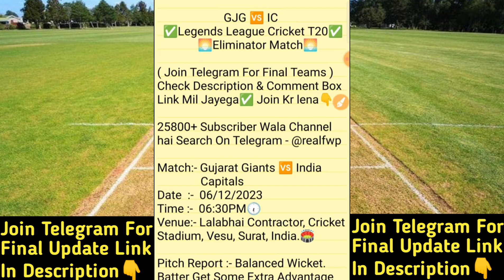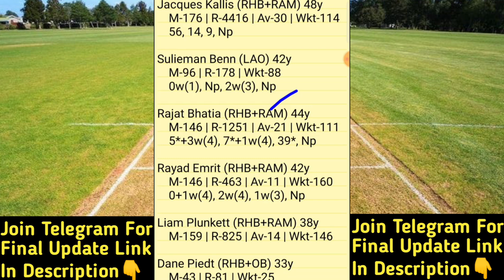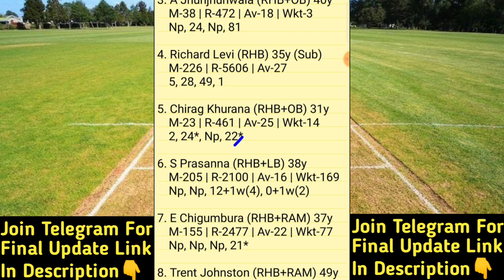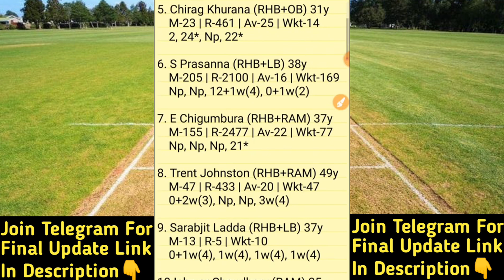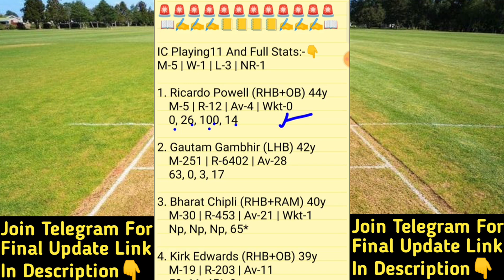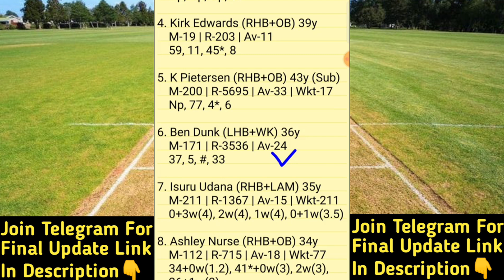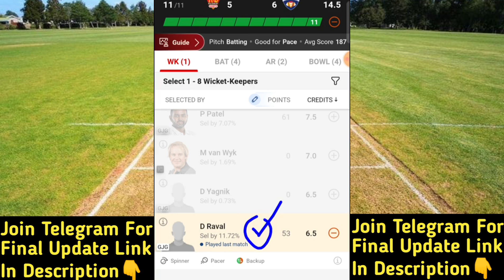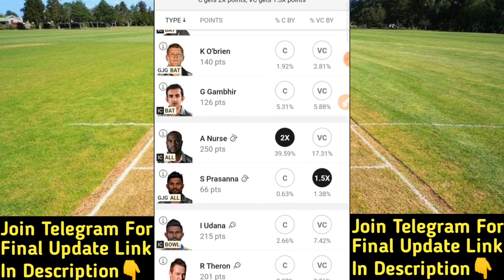GJG vs IC Dream11 Prediction | GJG vs IC Dream11 Team | gjg vs ic today legends league t20 match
GJG vs IC Team | gjg vs ic sl & gl team | GJG vs IC Match Prediction | GJG vs IC Fantasy Team | GJG vs IC T20 Match | GJG vs IC Today T20 Match Team | GJG vs IC Stats Match Prediction | IC vs GJG Fantasy Team | gujarat giants vs india capitals legends league cricket t20 match |

GJG vs IC Dream11 Prediction
gjg vs ic dream11
GJG vs IC Legends League Cricket T20 Team

GJG vs IC
GJG vs IC Live Streaming
GJG vs IC Analysis
GJG vs IC Preview
GJG vs IC 6th Legends League T20 Team
GJG vs IC Prediction
gjg vs ic team
IC vs GJG Prediction
ic vs gjg team
GJG vs IC Legends League T20 Match 6 |
GJG vs IC Today 1st T20 Match |
GJG vs IC Today Team Prediction |
GJG vs IC T20 Match Eliminator T20 |
GJG vs IC Legends League Cricket T20 Match Team |
Gujarat Giants vs India Capitals Legends League Cricket T20 Eliminator Match
FWP Family
realfwp
Team Prediction
Match Prediction